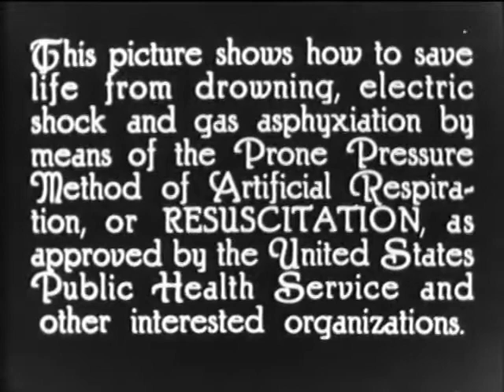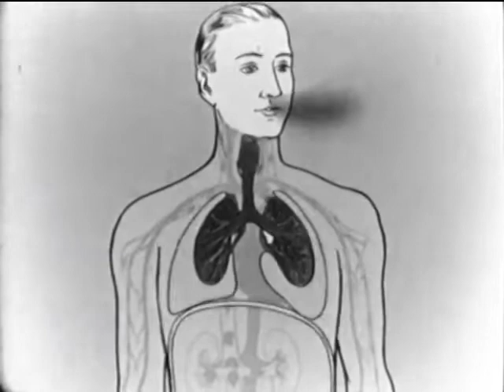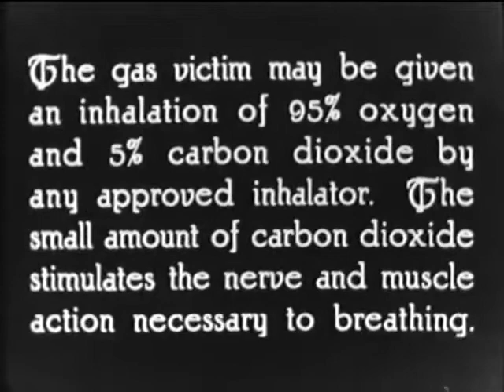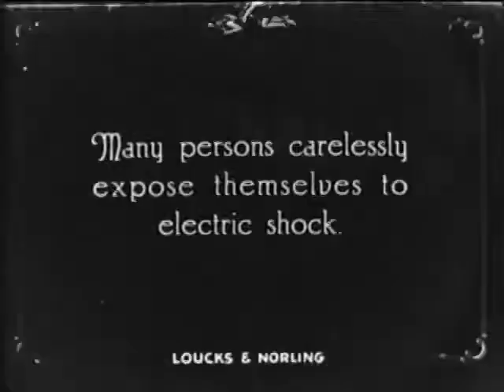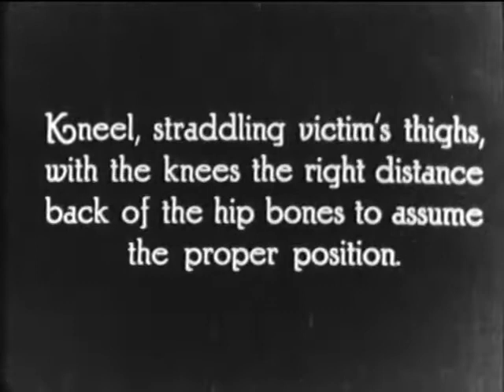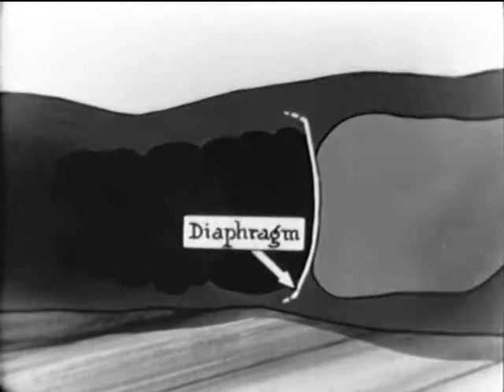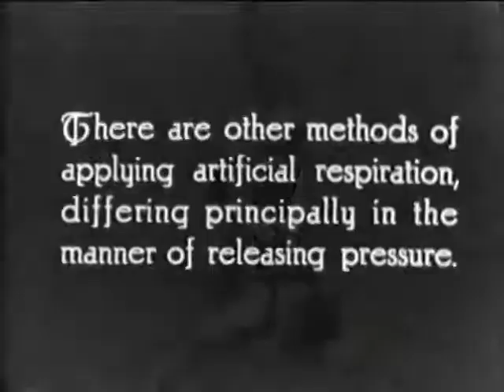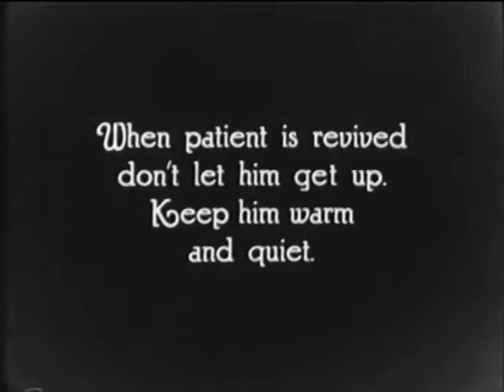Artificial Respiration (1927)